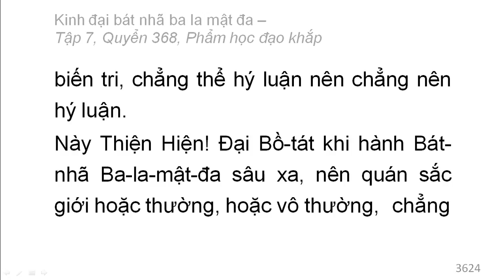600 quyển Kinh Đại Bát Nhã Ba La Mật Đa: Quyển .../600 (tiếp) (đọc lần 2)